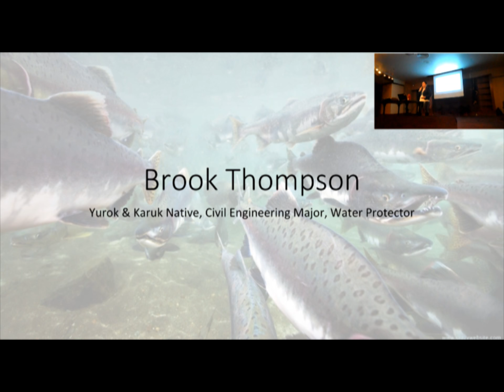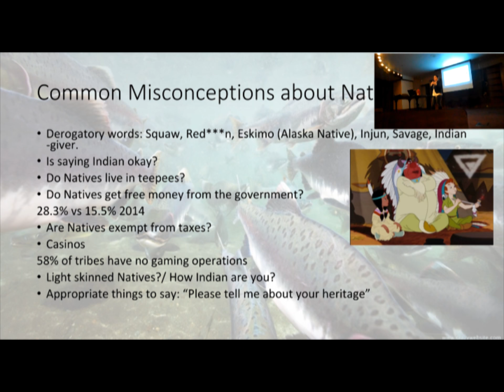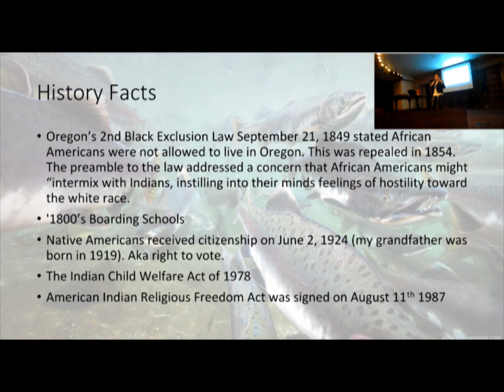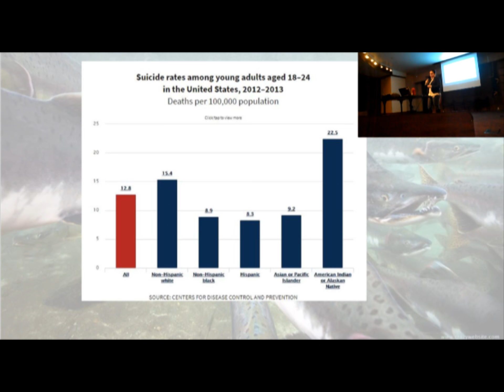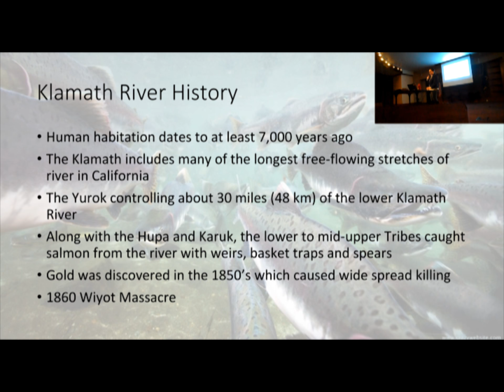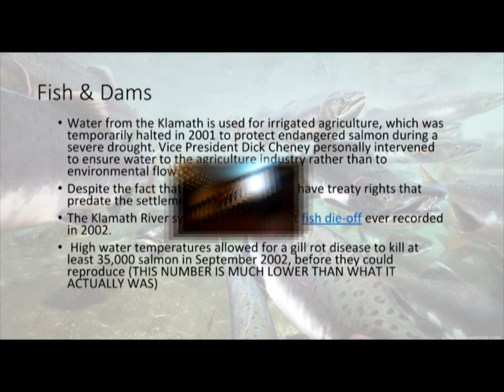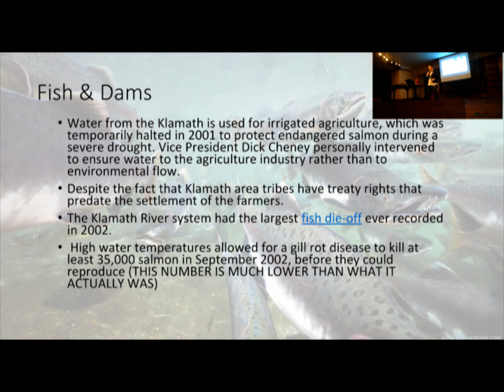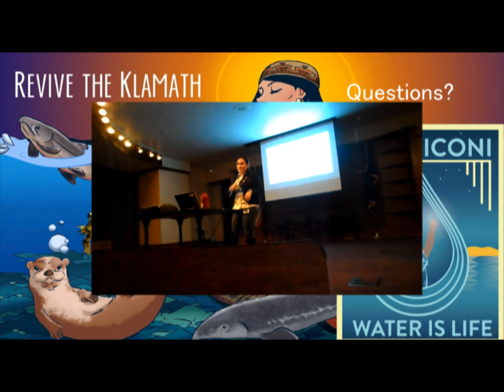Brook Thompson: Common Native Misconceptions & Water Rights Resiliency